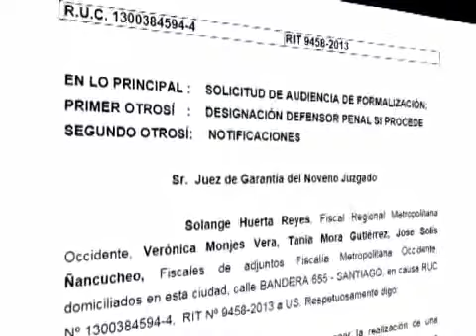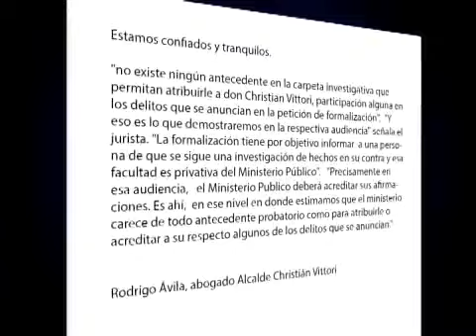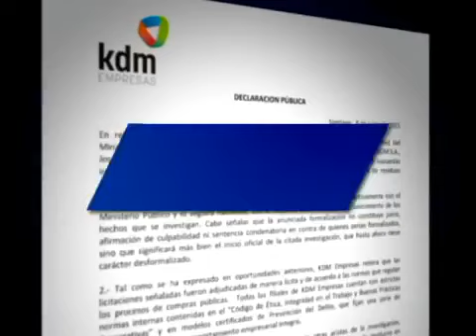Caso KDM (Chile)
Veintiún Inmuebles particulares allanados, además de dos Inmuebles  fiscales, que realizó la PDI (Policía de Investigaciones de Chile) por eventuales vínculos con irregularidades en la licitación con la empresa KDM, por diez mil millones de pesos, para el relleno sanitario en la comuna de Maipú. Una investigación bajo reserva pero por la cual la fiscalía metropolitana occidente decidio realizar la formalización de 18 personas, entre ellas: los Alcaldes de Maipú y Cerro Navia, concejales, funcionarios de empresas y otras personas, por malversación de fondos públicos, cohecho y asociación ilícita.